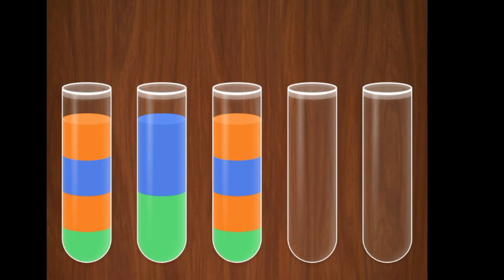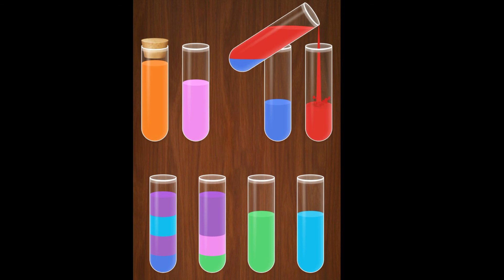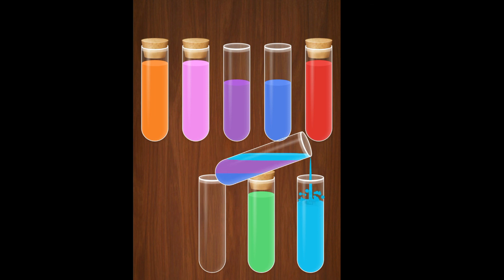sort em all episode No 1 to 10